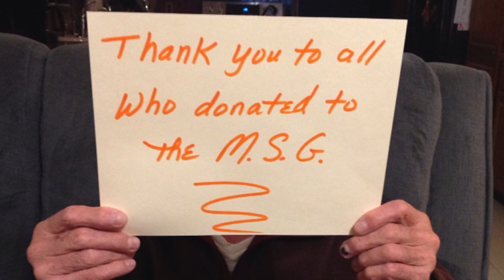Thank You for an Amazing 2021!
This year was not without its challenges, but thanks to the support of so many we were able to hold many successful events. Without your support the Maine Senior Games would not be possible.